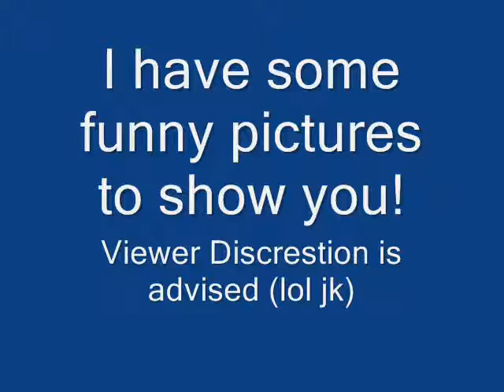random pictures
THESE are random pictures